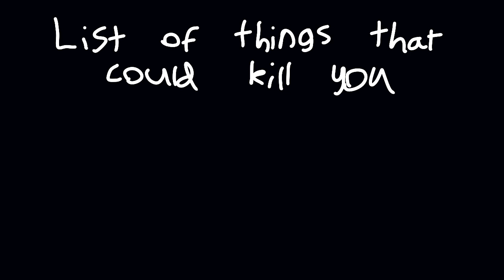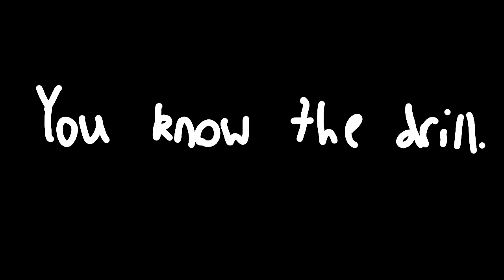Room 16: Car Crash, The Movie S4 E5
Brieaca plays with her toys. Well, most of them are hers.